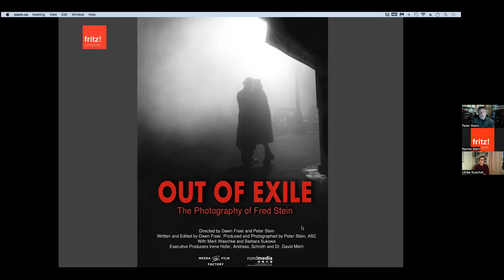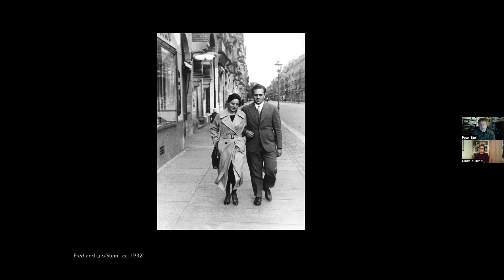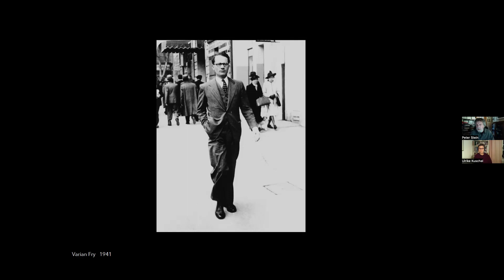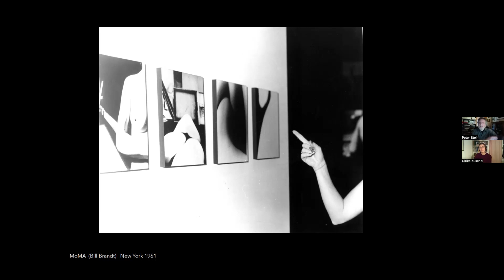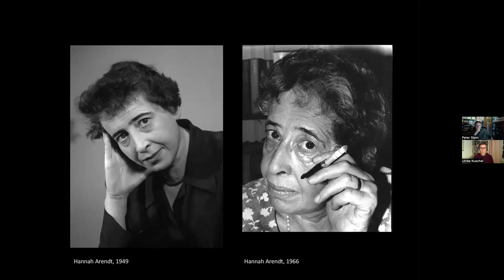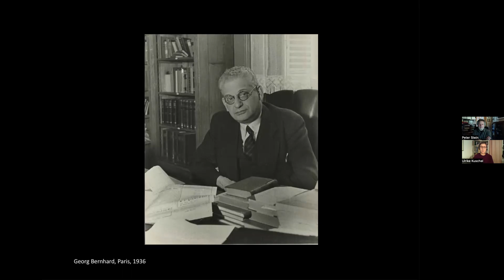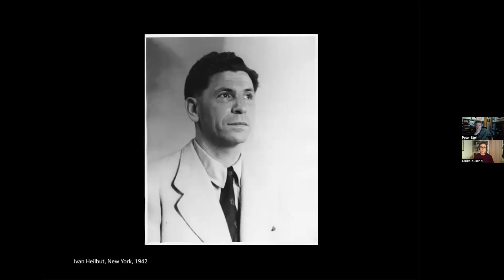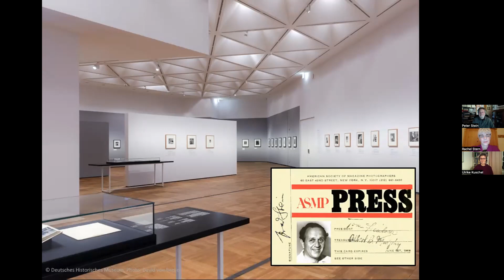Out of Exile. The Photography of Fred Stein (1909-1967), with Peter Stein & Ulrike Kuschel 11/2/2022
This program features curator Ulrike Kuschel (Berlin, Germany) and son Peter Stein in conversation, moderated by Rachel Stern, director of the Fritz Ascher Society.

Fred Stein lived through some of the greatest upheavals of the 20th century. He escaped Nazi Germany; he mingled with Chagall and Brecht in Paris; and he debated with Einstein in New York. He was a scholar, a refugee, and an idealist. But above all, he was a photographer. An early innovator of hand-held street photography in 1930s France and 1940s New York, his portraits include some of the most influential people of the mid-20th century.

Fred Stein was born on July 3, 1909 in Dresden, Germany. His father was a rabbi and his mother taught Jewish religion. As a teenager he was deeply interested in politics and became an early anti-Nazi activist. He was a brilliant student, and went to Leipzig University, full of humanist ideals, to study law. He obtained a law degree in an impressively short time, but was denied admission to the German bar by the Nazi government for “racial and political reasons.” After the Gestapo began making inquiries about him, Stein fled to Paris in 1933 with his new wife, Liselotte Salzburg, under the pretext of going on a honeymoon.

In Paris they were in the center of a circle of expatriates, intellectuals and artists. There he took up photography, and found his life’s passion.

When Germany declared war on France in 1939, Stein was put in an internment camp for enemy aliens near Paris. He managed to escape, and after a hazardous clandestine journey through the countryside, met his wife and baby girl in Marseilles, where they obtained visas through the efforts of the International Rescue Committee. On May 7, 1941, the three boarded the S.S. Winnipeg, one of the last boats to leave France. They carried only the Leica and some negatives.

In New York,  Stein  met and photographed writers, artists, scientists, politicians, and philosophers whose work he knew through his extensive reading and study. This enabled him to engage them in conversation during portrait sessions. He preferred natural or minimal lighting, and avoided elaborate setups as well as dramatic effects. He did not retouch or manipulate the negative. Stein was a member of the Photo League until he became disenchanted with their pro-Communist sympathies. Though portraits were his main income-generating work and he photographed many people on commission, he generally worked without assignment, shooting people and scenes that interested him. He would then offer his work to publishers and photo editors of magazines, newspapers, and books.

Fred Stein’s work was exhibited widely in Europe and the US, and is included in public collections like the Museum of Modern Art, New York, the Los Angeles County Museum of Art, the National Portrait Gallery, London and the Jewish Museum Berlin.

UlrikeKuschel studied Fine Arts at the Berlin University of the Arts (Hochschule der Künste) in Berlin and has realized numerous artistic projects in Germany and abroad. In 2010 she was a fellow at the Villa Massimo in Rome. At the same time, she worked for a picture agency for many years and taught photography and the history of photography at various universities. From 2017 to 2020 she was a member of the jury of the Kunstfonds Foundation (Stiftung Kunstfonds) for the publication and education program. Since 2019, she has been working on various projects at the German Historical Museum (Deutsches Historisches Museum) in Berlin: in 2019/2020 she assisted in the exhibition “Hannah Arendt and the 20th Century”, and in 2021 she curated the exhibition “Report from Exile – Photographs by Fred Stein” (12/11/2020-6/20/2021). She is currently working on a digital history project.

PeterStein, ASC has been the Director of Photography on over 50 feature films, TV movies, and documentaries, covering the last 35 years and was invited to join the prestigious American Society of Cinematographers in 1999. He grew up learning photography from his father. After deciding on a career in film he became a camera operator on the feature film “Between the Lines” directed by Joan Micklin Silver. He has lensed major studio and independent releases, including drama, comedy, suspense, horror and various cult films – and has been nominated for two Emmy Awards.
Peter has taught at SUNY Purchase and The School of Visual Arts, has lectured on cinematography at the New School, Hofstra, Fairleigh Dickenson, CCNY, Marist and UMass, and was a professor in the Graduate Film Program at New York University for 13 years, where he also served as Head of Production. He manages the photo archive of his father FredStein, and produced and directed the film “Out of Exile – The Photography of Fred Stein.”

This event is part of the monthly series "Flight or Fight. stories of artists under repression" organized by the Fritz Ascher Society for Persecuted, Ostracized & Banned Art